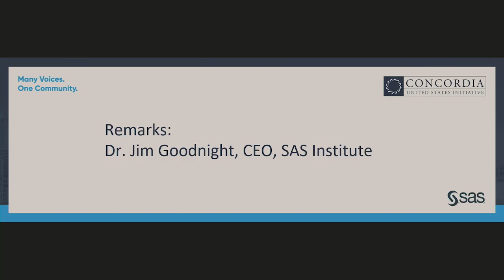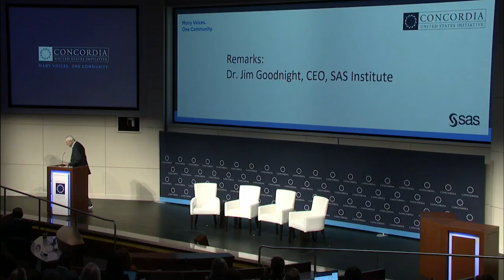Remarks: Dr. Jim Goodnight, CEO, SAS Institute | 2023 Concordia United States Summit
With SAS Institute